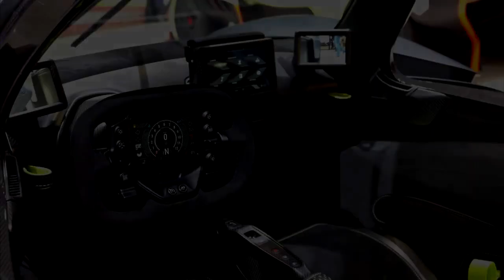Top 10 Most Expensive Cars In The World 1